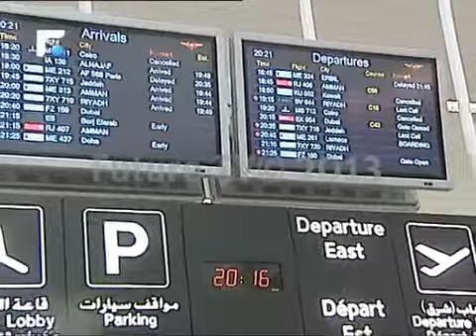ما مدى خطورة رحلات طيران الشرق الأوسط فوق سوريا ؟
بعد احتدام الصراع في سوريا واتخاذ روسيا قرارا بعدم  السماح لطيرانها المدني بالتحليق فوقها، طرحت اسئلة وعلامات استفهام حول سلامة الطيران فوق هذا البلد خصوصا وان عدداً من رحلات طيران الشرق الأوسط يمر من هناك. تقرير مهى ضاهر. تقارير إخبارية
News Reports